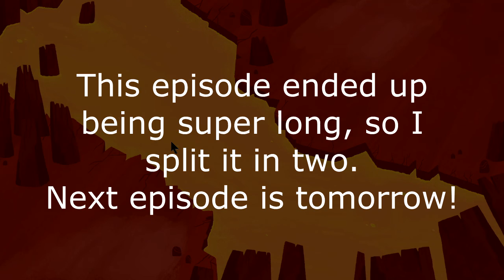Dicey Dungeons Episode 23 - Drop the Bops (Gaming Blind with SammoBam)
Glad I wasn't rolling a D&D character...

The Gaming Blind Podcast (or wherever you get your podcasts)